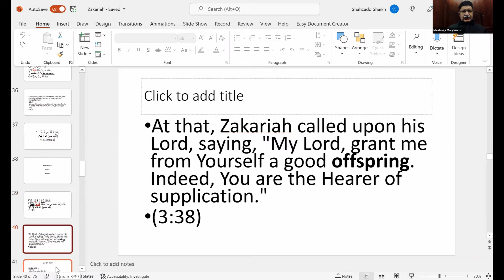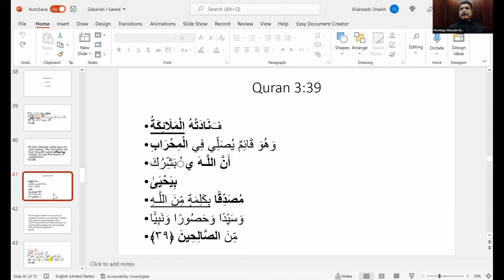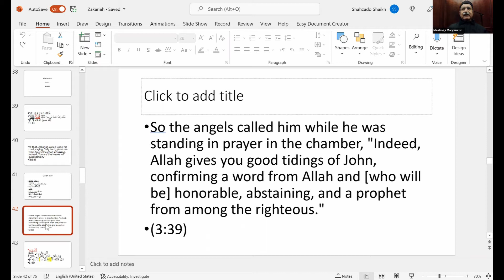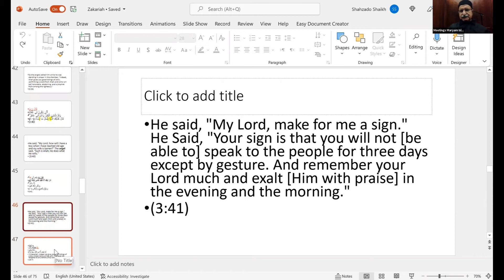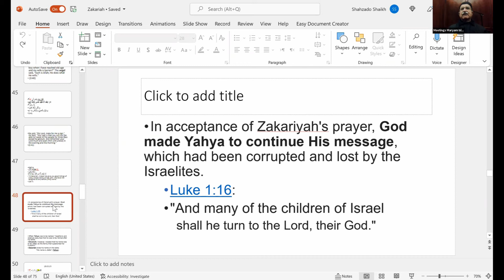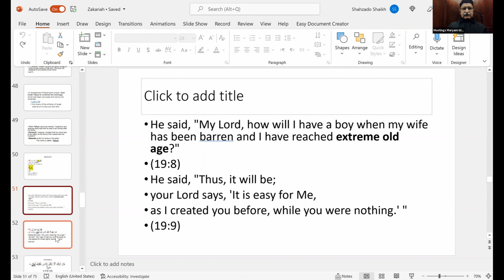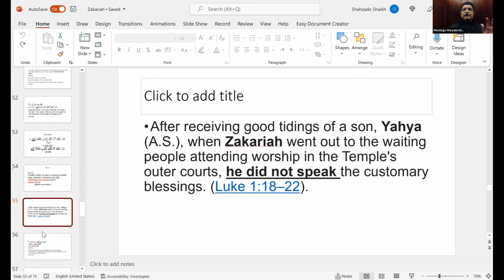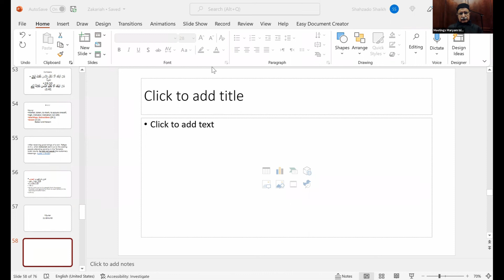Prof. Justice Shahzado Shaikh - Zakariyah A.S. - Lecture 3 - 02/05/2022